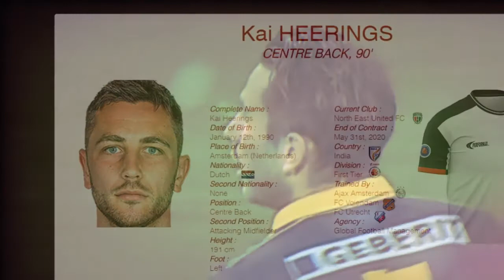Kai Heerings | Centre Back 90' 🇳🇱